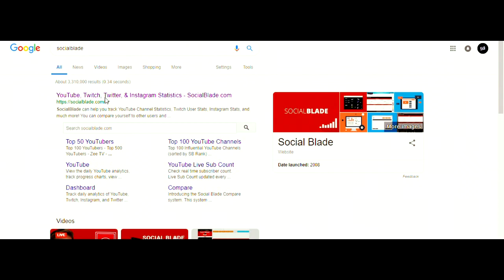Fortnite NOSTALGIA - Old Fortnite Funny Moments Season 1 to Season 2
Video Description:
Songs In Video:
Intro:
Background:
Outro

Every video uploaded to this channel is owned/made by FLOZAE